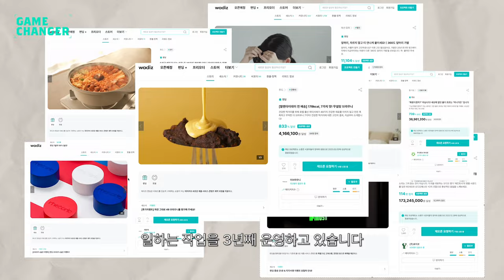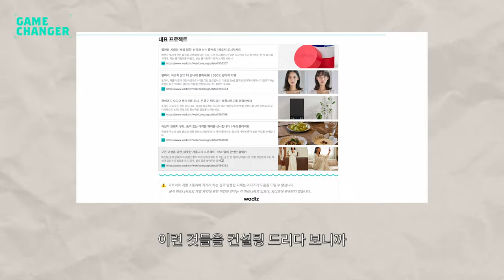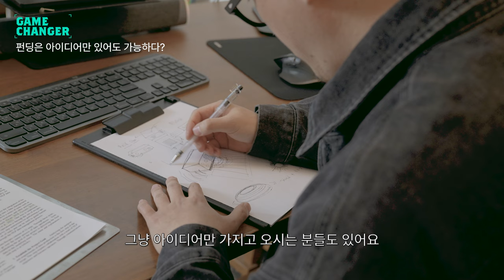(ENG) 와디즈 펀딩22번 성공한 노하우로 상세페이지 제작 대행 창업한 젊은 대표 이야기ㅣ Gamechanger - 워크슬로우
와디즈에서 22번의 펀딩을 성공적으로 마무리 하며 창업에 성공한 오프레더의 박연홍 메이커. 그는 이제 와디즈 메이커를 넘어서서 와디즈 파트너로서 다른 메이커들의 상세페이지 제작을 대행하고 있습니다. 와디즈에 다양한 성공사례를 경험하고 이를 바탕으로 와디즈 상세페이지를 제작 대행하는 '워크슬로우'를 창업한 그의 이야기를 귀담아 들어보세요!

00:00 인트로
와디즈 펀딩으로 성공을 거두면서 주변 창업가들 사이에서 '와디즈 성공 사례 1호'가 된 박연홍 메이커

00:22 메이커 소개
오프레더라는 가방 브랜드로 사업을 처음 시작했어요. 약 2년 동은 20번 정도 (22번)의 펀딩을 진행했고, 현재는 3년째 와디즈 파트너사로 메이커 분과 같이 일하고 있습니다.

00:40 와디즈에서의 성과 '와디즈 어워즈 2회 수상'
와디즈 펀딩 반응이 처음부터 좋았어요. 첫 펀딩 금액은 4천 만 원이었고, 6천만 원 대 그리고 마지막은 1억 원으로 펀딩을 마무리했습니다. 갈수록 좋은 결과를 냈기 때문에 와디즈 어워즈를 2회나 수상할 수 있었다고 생각해요.

01:01 다섯 번의 앵콜을 진행한 '노네임 백'
노네임 백을 앵콜 펀딩을 5번 진행했어요. 노트북을 넣을 만한 가방이 없어서 에코백에 넣어 다니던 시절, 나와 비슷한 사람이 있지 않을까 싶어서 만들게 된 것이 노네임 백입니다.

01:31 와디즈 파트너로 사업 전향?
오프레더로 창업을 성공하니, 주변에 사업하는 분들 사이에서 제가 와디즈 성공 사례 1호가 됐어요. 그래서 사업가, 창업가들의 여러가지 조언을 들어주다 보니 흥미를 느꼈어요. 어차피 내가 평생을 일해야 한다면 내가 관심있고 재밌어하는 걸 해야겠다는 생각이 들어서 본격적으로 사업 전향을 했어요.

02:12 와디즈 파트너, 워크슬로우
워크슬로우는 제가 천천히 걷는 걸 좋아하는데요. 우리도 천천히 걸어나가는 브랜드가 되고 싶어서 지은 브랜드 이름입니다. 처음에는 여러 건을 해내지 못했어요. 하지만 점차 많은 건을 소화할 수 있게 되면서 지금은 누적 횟수가 300건이 넘어갔습니다.

02:44 파트너 최상위 단계 그리고 아이디어만 있어도 가능한 펀딩!
메이커의 경험과 파트너로서의 경험이 둘 다 있서 각 메이커마다 만족도가 높았어요. 메이커분들 중에 아이디어만 가지고 오는 분도 계세요. 그럴 경우는 저희가 많은 대화를 나눠서 리워드의 특징을 파악해 냅니다. 혹은 상세페이지를 잘못 준비하고 계시는 부분은 저희가 가이드를 드리고 해요.

03:30 가장 성과가 좋았던 결과물은?
가장 성과가 좋았던 리워드는 매킨토시 스피커였어요. 하루만에 1억 펀딩을 돌파하고 최종으로는 1억 7천 정도로 펀딩이 종료됐습니다. 소리의 경우는 시각화 하는 것이 어렵습니다. 그런데 여러 시도 끝에 좋은 결과물이 나오면서 펀딩까지 성공할 수 있었다고 생각해요.

03:56 파트너 서비스 진행 단계
처음에는 미팅을 진행합니다. 이야기를 나누면서 리워드의 소구점을 찾아요. 표현 방법을 논의하고 인터뷰지를 드립니다. 인터뷰지에 답변을 달아주시면 그걸로 팀 내에서 논의하며 상세페이지 기획안 1차가 나오고, 메이커님께 공유하고 피드백을 받아 기획안을 완성합니다. 그다음 촬영, 편집, 보정, 디자인 작업까지 끝나면 업로드까지 도와드리고 있습니다. 이때 가장 중요한 건 첫 미팅 때 저와 많은 얘기를 나누는 거예요. 저희가 리워드에 대한 이해도가 높아질 수록 메이커님이 하실 일이 줄어들거든요.

04:50 파트너 서비스 작업 기간
샘플이 있는 상황에서 방문해 주시면 보통 4주 정도 걸립니다. 1차 결과물을 공유 드렸을 때 피드백이 빨리 올수록 결과물이 빠르게 나올 수 있다고 봐주시면 됩니다. 대략 3~4주 정도를 잡으면 될 것 같습니다.

05:06 메이커와 파트너 소통의 차이
저희가 파트너일 때, 메이커님과의 만남에서는 좋은 결과물을 만들어나가는 과정이라면 저희가 메이커일 때 서포터분들과의 소통은 우리가 잘해야만 좋은 피드백을 받을 수 있는 일방적인 관계가 아닐까 생각해요.

05:28 쿠키영상